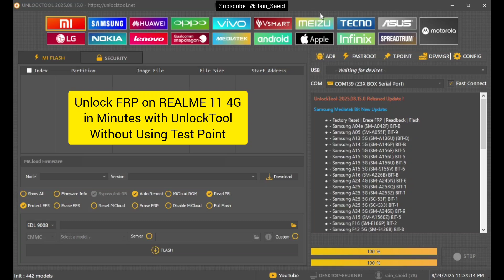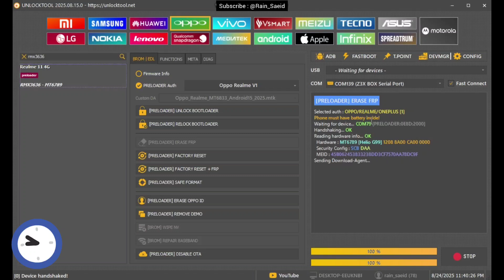Unlock FRP REALME 11 4G (RMX3636) in under 3 minute with Unlocktool (without Test Point)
Fix FRP issue on REALME 11 4G (RMX3636) with Unlocktool in less than 3 minutes
without Using Test Point
CPU : Mediatek Helio G99
Good luck
حل مشکل frp گوشی REALME 11 4G (RMX3636)
با unlocktool در کمتر از 3 دقیقه بدون تست پوینت
دوستان عزیز برای ما کامنت بگذارین و اگه از این آموزش خوشتون آمد،ویدئو مارو به دوستانتون به اشتراک بگذارین